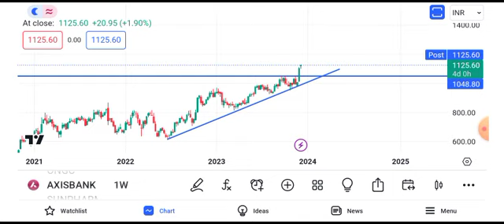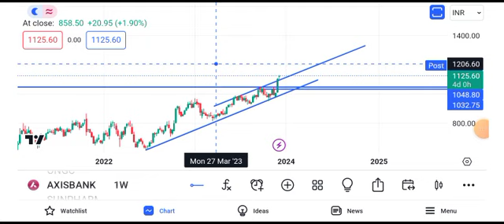axis bank share target tomorrow || axis bank share news || axis bank share news today